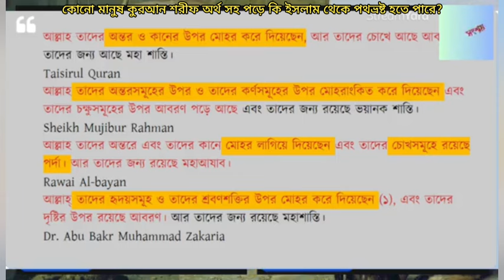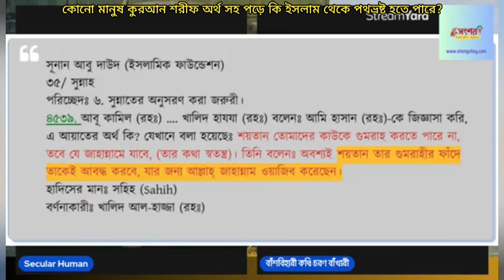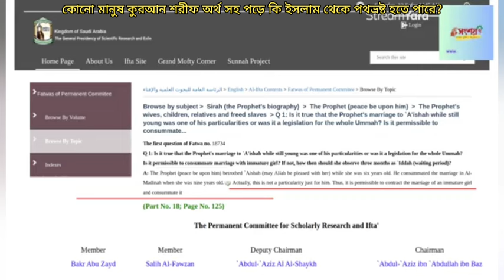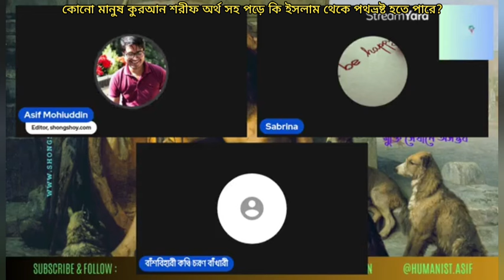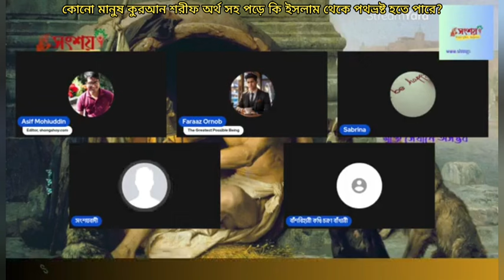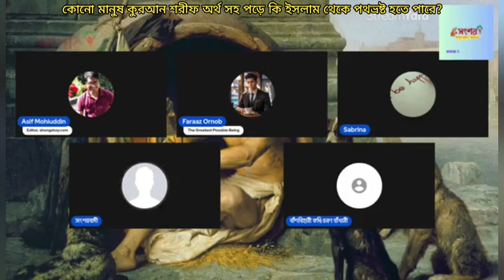কোনো মানুষ কুরআন শরীফ অর্থ সহ পড়ে কি ইসলাম থেকে পথভ্রষ্ট হতে পারে, এটা কি সম্ভব?